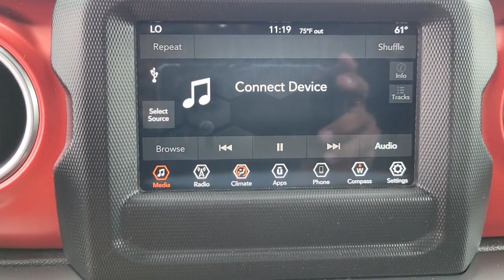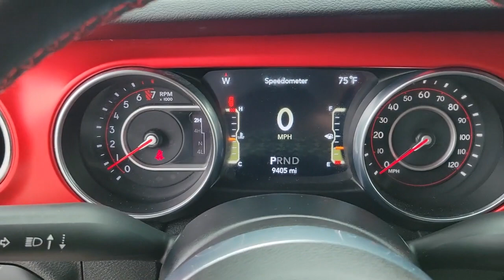2020 Jeep Wrangler New Smyrna Beach, Port Orange, Daytona Beach, Deltona, Sanford, FL P5009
Bright White Clearcoat Used 2020 Jeep Wrangler available in New Smyrna Beach, Florida at New Smyrna Chrysler. Servicing the Port Orange, Daytona Beach, Deltona, Sanford, FL area.

CARFAX One-Owner. Clean CARFAX. Bright White Clearcoat 2020 Jeep Wrangler Rubicon 4WD 8-Speed Automatic 3.6L V6 24V VVT Advanced Brake Assist, Advanced Safety Group, Blind Spot & Cross Path Detection, Body Color Fender Flares, Full Speed Forward Collision Warning Plus, LED Taillamps, ParkSense Rear Park Assist System, Premium Black Sunrider Soft Top, Quick Order Package 24R, Safety Group.Recent Arrival!
WHEELS: 17 X 7.5 BLACK W/MACHINED LIP,BLACK  PREMIUM CLOTH LOW-BACK BUCKET SEATS,SAFETY GROUP  -inc: ParkSense Rear Park Assist System  Blind Spot & Cross Path Detection  LED Taillamps,GVWR: 5 350 LBS  (STD),QUICK ORDER PACKAGE 24R  -inc: Engine: 3.6L V6 24V VVT UPG I w/ESS  Transmission: 8-Speed Automatic (850RE),TIRES: LT285/70R17C BSW M/T  -inc: Falken Brand Tires,MOPAR ALL-WEATHER FLOOR MATS,BODY COLOR FENDER FLARES,ENGINE: 3.6L V6 24V VVT UPG I W/ESS  (STD),BRIGHT WHITE CLEARCOAT,TRANSMISSION: 8-SPEED AUTOMATIC (850RE)  -inc: TIP Start  Hill Descent Control,PREMIUM BLACK SUNRIDER SOFT TOP,FRONT LICENSE PLATE BRACKET,ADVANCED SAFETY GROUP  -inc: Advanced Brake Assist  Full Speed Forward Collision Warning Plus,Four Wheel Drive,Locking/Limited Slip Differential,Locking/Limited Slip Differential,Power Steering,ABS,4-Wheel Disc Brakes,Brake Assist,Locking/Limited Slip Differential,Brake Actuated Limited Slip Differential,Aluminum Wheels,Tires - Front All-Terrain,Tires - Rear All-Terrain,Conventional Spare Tire,Tow Hooks,Tow Hooks,Heated Mirrors,Power Mirror(s),Intermittent Wipers,Variable Speed Intermittent Wipers,Privacy Glass,Rollover Protection Bars,Convertible Soft Top,Power Door Locks,Fog Lamps,Daytime Running Lights,Automatic Headlights,AM/FM Stereo,Satellite Radio,Bluetooth Connection,Requires Subscription,MP3 Player,Steering Wheel Audio Controls,Auxiliary Audio Input,Driver Adjustable Lumbar,Driver Adjustable Lumbar,Rear Bench Seat,Adjustable Steering Wheel,Trip Computer,Leather Steering Wheel,Keyless Start,Keyless Entry,Power Door Locks,Universal Garage Door Opener,Cruise Control,Climate Control,Multi-Zone A/C,A/C,Cloth Seats,Bucket Seats,Driver Vanity Mirror,Passenger Vanity Mirror,Driver Illuminated Vanity Mirror,Passenger Illuminated Visor Mirror,Floor Mats,Smart Device Integration,Power Windows,Power Door Locks,Trip Computer,Engine Immobilizer,Security System,Traction Control,Stability Control,Traction Control,Front Side Air Bag,Tire Pressure Monitor,Driver Air Bag,Passenger Air Bag,Passenger Air Bag Sensor,Back-Up Camera,Advanced Safety Group,Quick Order Package 24R,Safety Group,8 Speakers,AM/FM radio: SiriusXM,Radio data system,Radio: Uconnect 4 w/7 Display,Air Conditioning,Automatic temperature control,Front dual zone A/C,Power steering,Power windows,Remote keyless entry,Steering wheel mounted audio controls,Performance Suspension,Traction control,4-Wheel Disc Brakes,ABS brakes,Advanced Brake Assist,Dual front impact airbags,Dual front side impact airbags,Front anti-roll bar,Integrated roll-over protection,Low tire pressure warning,Occupant sensing airbag,Rear anti-roll bar,Blind Spot & Cross Path Detection,Brake assist,Electronic Stability Control,ParkSense Rear Park Assist System,ParkView Rear Back-Up Camera,Delay-off headlights,Front fog lights,Fully automatic headlights,Panic alarm,Security system,Speed control,Aux Battery,Stop-Start Dual Battery System,Body Color Fender Flares,Heated door mirrors,LED Taillamps,Non-Lock Fuel Cap w/o Discriminator,Power door mirrors,Premium Black Sunrider Soft Top,97 MPH Vehicle Max Speed Calibration,Apple CarPlay/Android Auto,Compass,Driver door bin,Driver vanity mirror,Front reading lights,Full Speed Forward Collision Warning Plus,Garage door transmitter,Illuminated entry,Leather steering wheel,Outside temperature display,Passenger vanity mirror,Rear reading lights,Tachometer,Telescoping steering wheel,Tilt steering wheel,Trip computer,Voltmeter,Front Bucket Seats,Premium Cloth Low-Back Bucket Seats,Front Center Armrest w/Storage,Passenger door bin,Alloy wheels,BF Goodrich Brand Tires,Wheels: 17 x 7.5 Machined w/Black Pockets,Variably intermittent wipers,4.10 Rear Axle Ratio